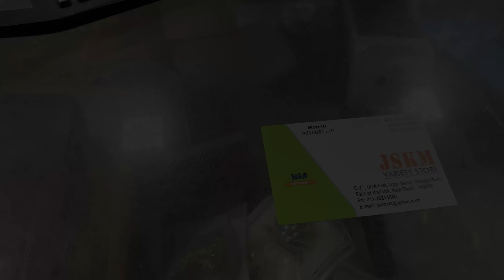Bhaidooj Pe Naye Ghar Gaye 😍